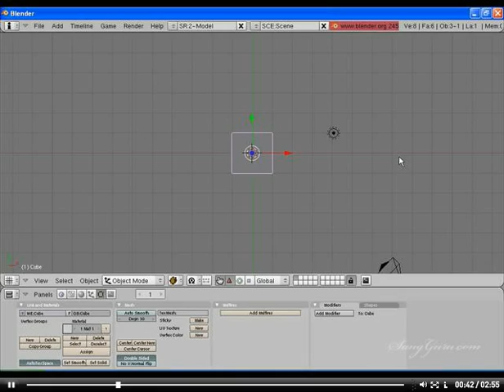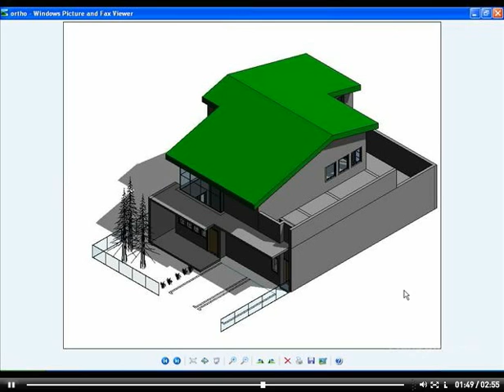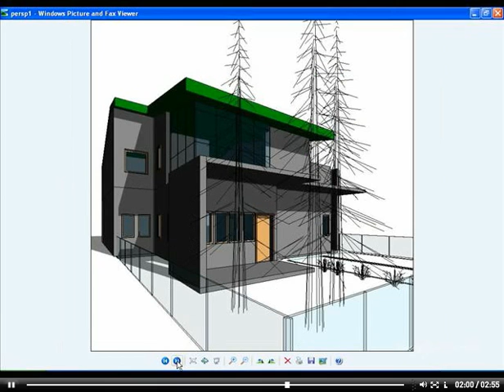Tutorial Blender (Build a House in Step by Step) - 01. hallo